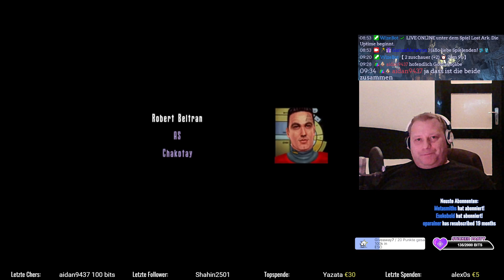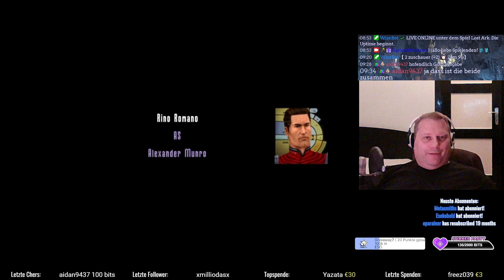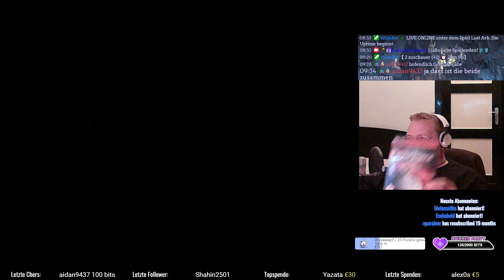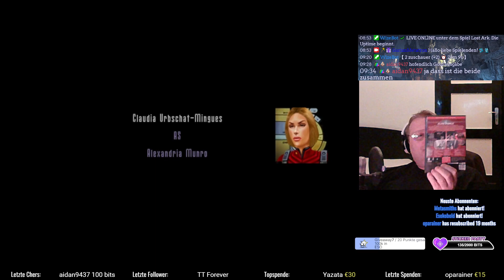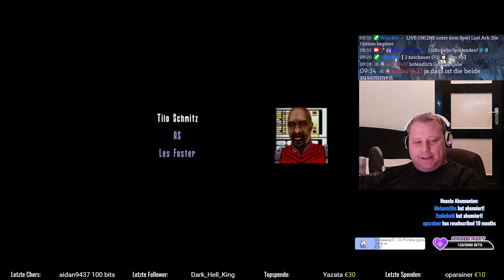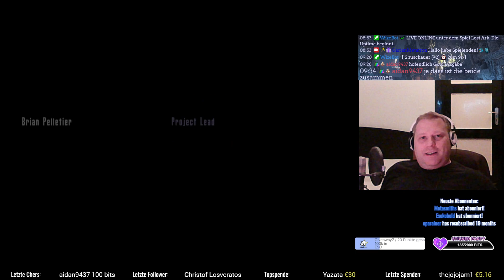Star Trek: Voyager - Elite Force [11] Die Forge - Endboss! Outro / Abspann!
Star Trek: Voyager - Elite Force [11] Die Forge - Verteidigung ausschalten! Angriff!

Ich spiele einen Shooter im Star Trek Universum. Das Spiel wurde 2000 veröffentlicht.
Komplett deutsche Sprachausgabe mit den original Synchronsprechern aus der Serie.

(Ja, die machen auch im aktuellen Call of Duty COD noch mit)